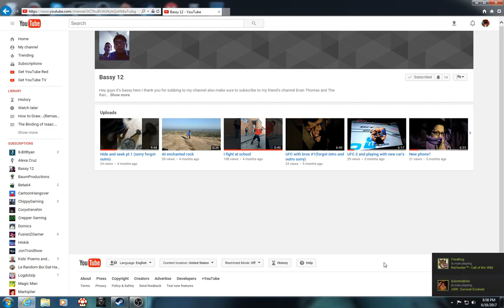Oh, my, GAWD